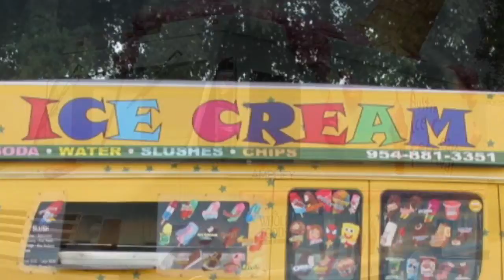Kai Cream Truck 3